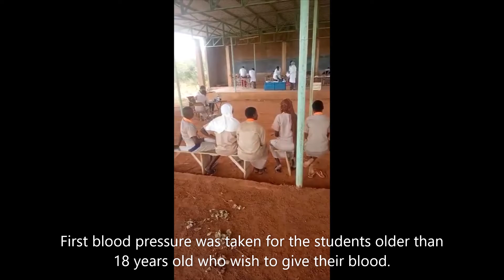Blood drive at the LAP, Burkina Faso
Students of the LAP giving their blood